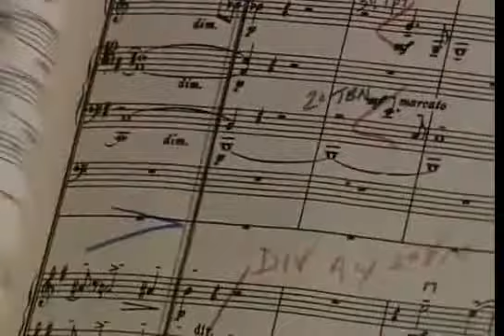Leif Bjaland Interviewed by Jack Perkings